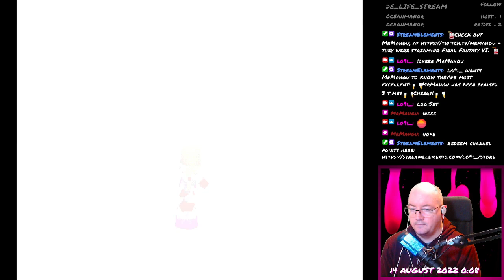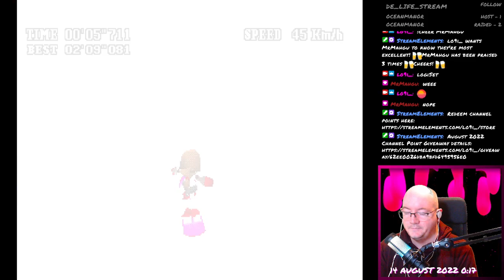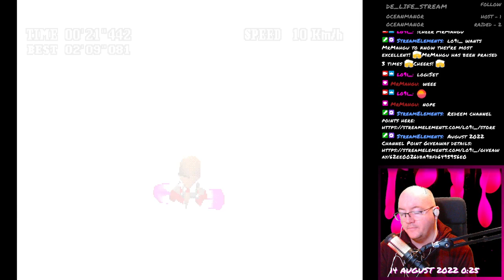Final Fantasy VII - 167